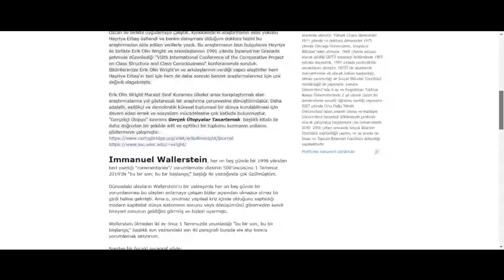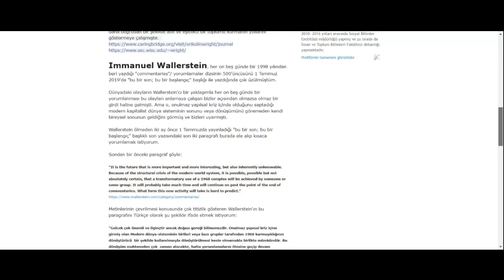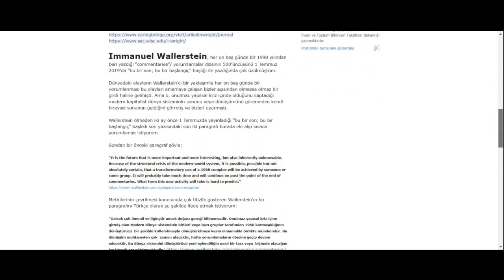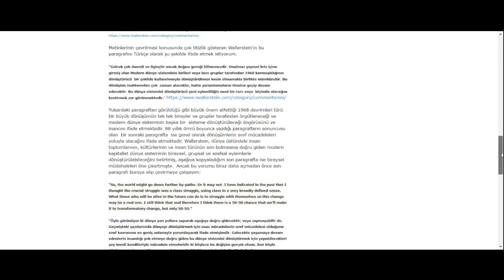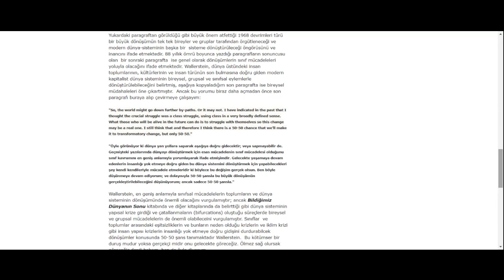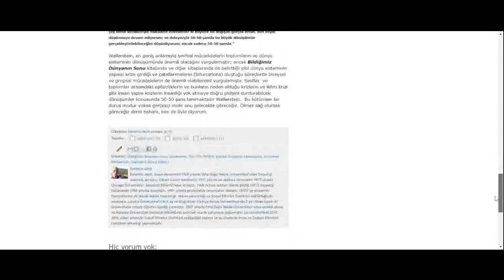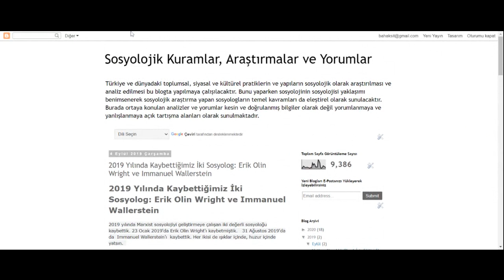Wallerstein Üzerine Bahattin Akşit Dünya Sistemleri Analizi, Yapısal Kriz ve Çatallanma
Immanuel Wallerstein'in araştırma programının gelişmesi ile benim kendi araştırma programımın gelişmesi arasında paralellik kurarak başlıyorum. Ben  "Azgelişmiş Kapitalizm ve Köylere Girişi" kitabını yazdığım yıl, 1966,  Andre Gunther Frank "Azgelişmişliğin Gelişmesi" makalesini yazıyor; Wallerstein ve Samir Amin ise Afrika üzerin araştırmalar ve uygulamalar yapıyorlar. Wallerstein 1974 yılında Modern Dünya-Sistemi kitap dizisinin birinci cildi olan "Tarımda Kapitalizmin Gelişmesi ve  Avrupa Dünya-Ekonomisi" kitabını yayınlıyor. Ben bu videoda 1999 yılında yayınlanan ve 2000 yılında Türkçe olarak da yayınlanan "Bildiğimiz Dünyanın Sonu" kitabından bazı bölümlerini ve "Commentaries" yazı dizisinin 500'üncüsü ve sonuncusu olan yazıyı özetleyip tartışıyorum. Dünyan sistemleri analizi, yapısal kriz ve çatallanma kavramlarını ve Wallerstein'in ulaştığı sonuçları anlatıyorum.